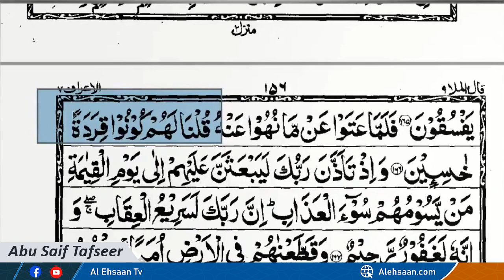Bani israel Par Allah Ka Azab | History of Bani israel | Abu Saif Tafseer | Alehsaan Tv